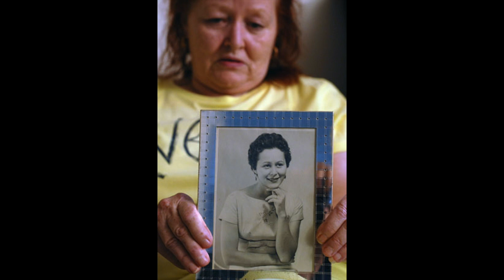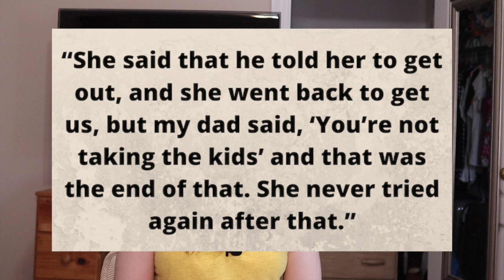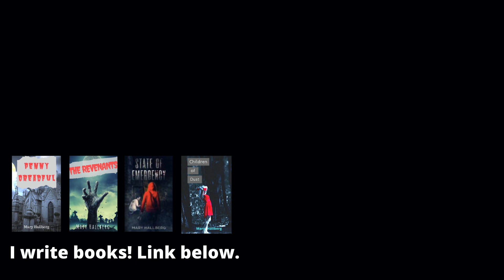Solved after 52 years: The disappearance of Lucy Ann Johnson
Lucy Ann Johnson disappeared from British Columbia, Canada in 1961. Her disappearance was solved 52 years later.

Corresponding blog entry (all sources not listed below can be found here)